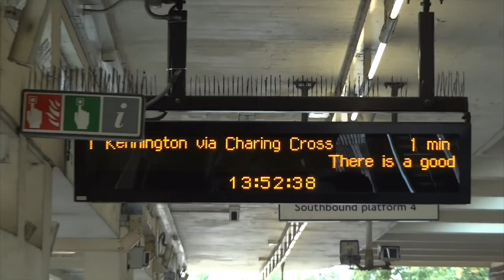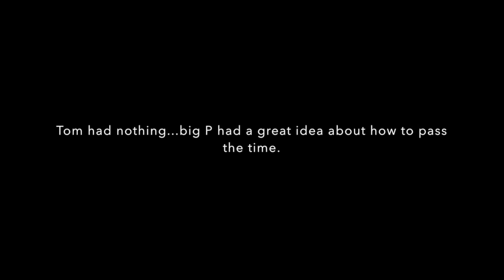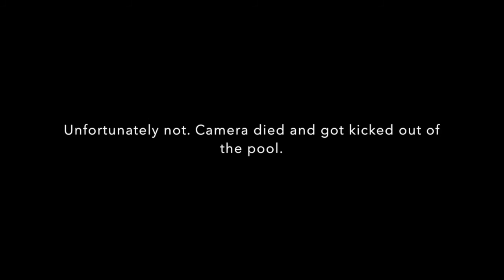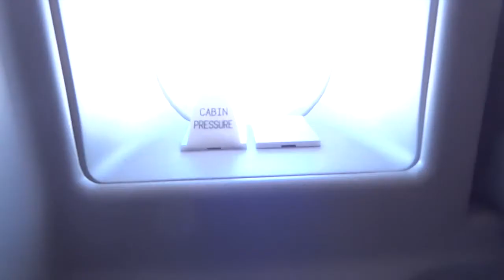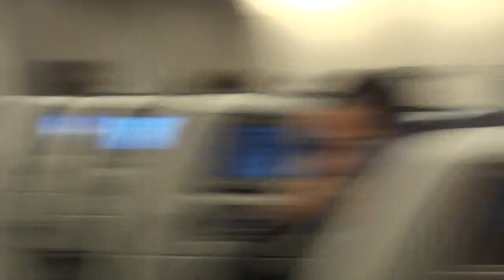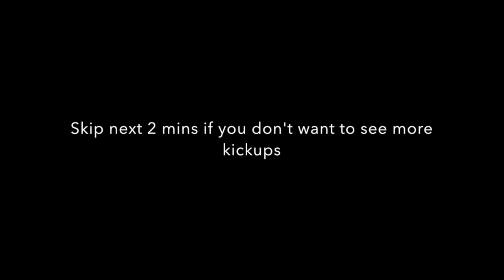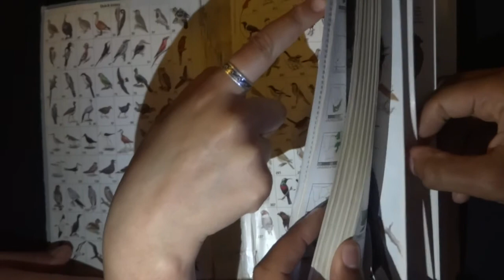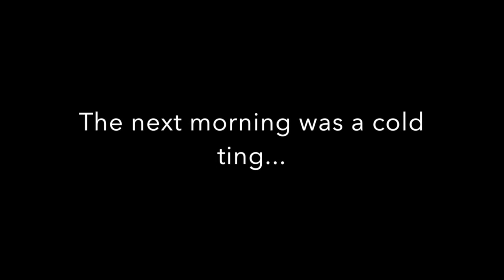south africa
Fortismere in South Africa 2016